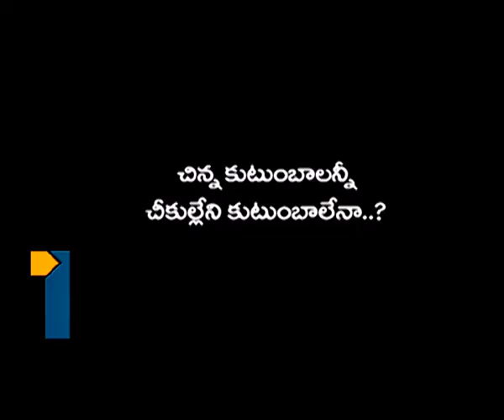Journalist Diary_020813_Part3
Journalist Diary_020813_Part3, Satish babu Journalist Diary on Small States and Big Problems, Jarkhanad State History, Telangana Movement, Chhattisgarh, Naxalites effects in Small states, Urban Development, Rirla unemployment.